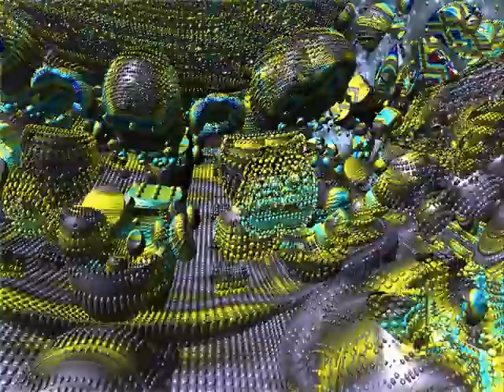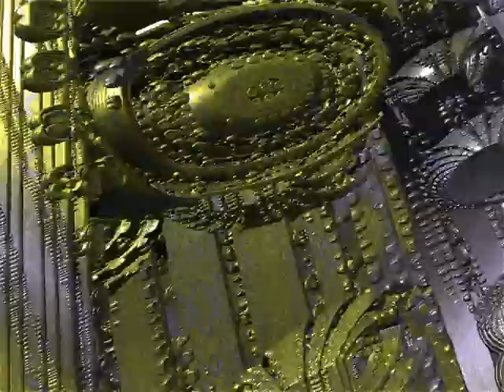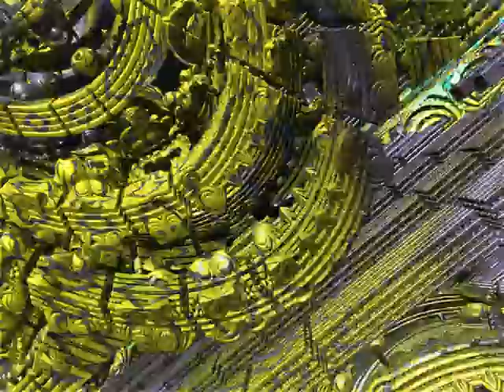Awesome 4D Hybrid Mandelbulb and Flame Fractal Journey!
Happy Bicycle Day, everyone!  This week, I broke through and was able to take these to a whole other level!  Check out this amazing 4D hybrid fractal animation!

I've always loved fractals, but always found it hard to explain exactly what they are.  Now, I can just take you along with me on a journey through a psychedelic landscape.  Even better, I can combine fractals of all kinds!

The song is Escape Pod by Zep Hurme (feat. Snowflake)